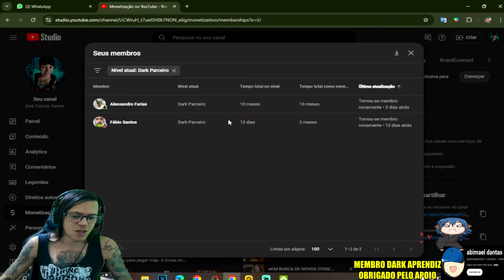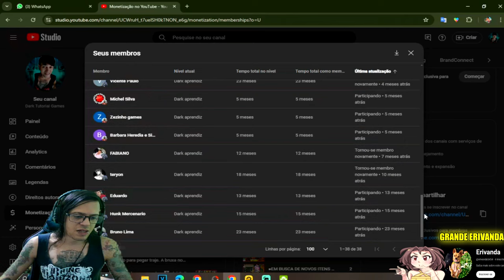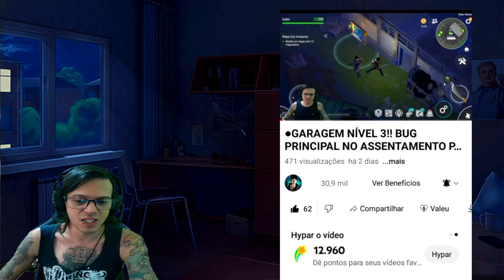●PRIMEIRO AMIGO DE VERDADE DO ZERO!! ANTES DO NÍVEL 150 - COMO MUDAR HABILIDADES 👁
▬▬▬▬▬▬▬▬▬▬▬ஜ۩۞۩ஜ▬▬▬▬▬▬▬▬▬▬▬▬▬

Deixe o Like - 00:00
SE INSCREVA E DEIXE O LIKE  - 12:00